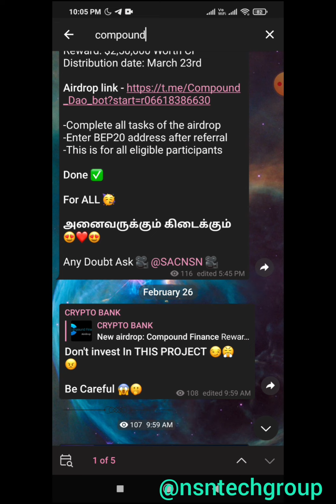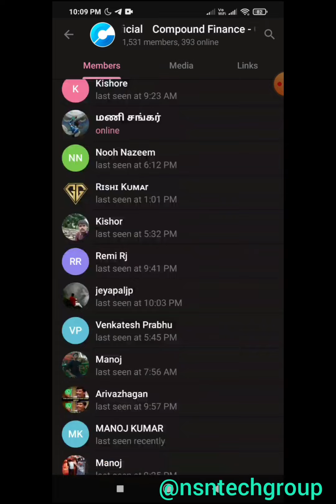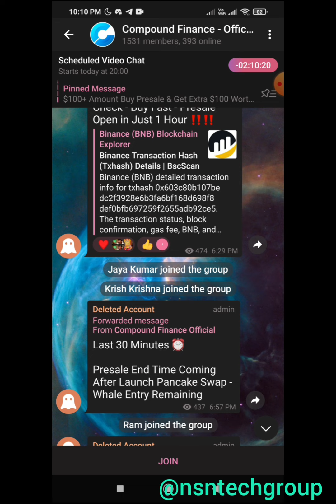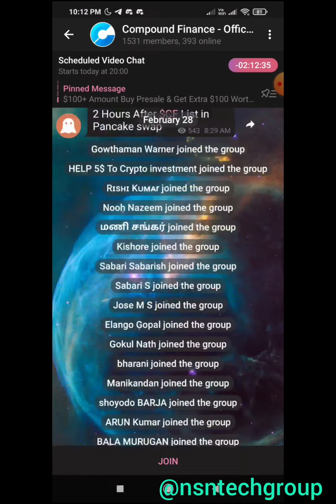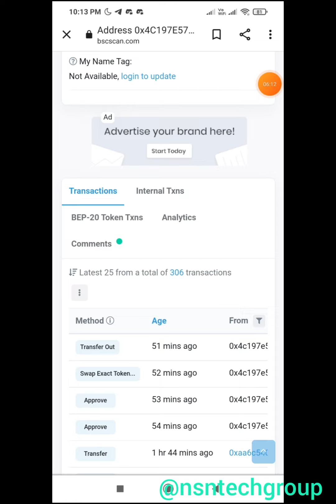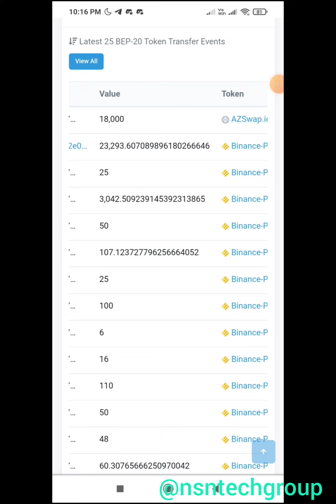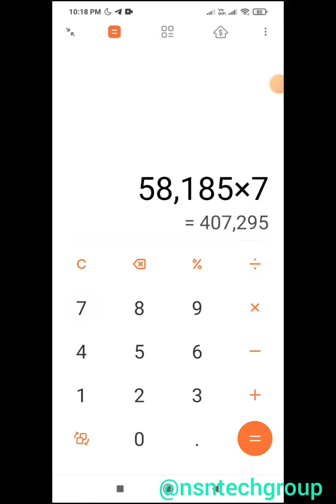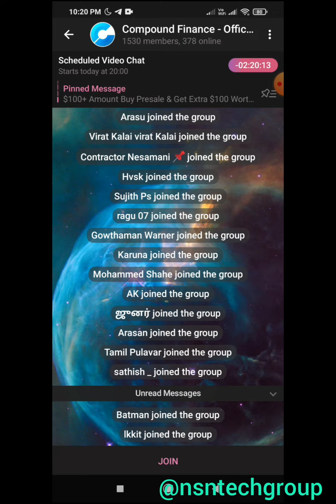இன்னும் ஒருவர் கூட ஏமாற்றப்படக்கூடாது || 152 BNB SCAM || TAMIL PEOPLE RUGPULL || @cryptobank1 😱😥😫🚫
🏦 CRYPTO BANK 🏦

🧸🔭 COMPOUND RUGPULL  🔭🧸

                       🚨 ALREADY WARNED EVERYONE HOPE NO ONE FROM OUR CRYPTO BANK COMMUNITY GOT INTO THAT RUGPULL 🚨

🤬 COMPOUND FINANCE RUGPULLED 🤬

😤 152 BNB 😤
 58,000 USDT
4,350,000 = 43.5 Lakhs

           NEVER GET INTO SOME SCAM PROJECTS 😢😖

         Before Getting Into Any Project Read all Details About the Project 😔😟😱

Any Doubt Ask 🎥 @SACNSN 🎥

       💰🔥💰EXCHANGES💰🔥💰

BINANCE :-

WAZIRX :-

GATE.IO :-

HUOBI GLOBAL :-

KUCOIN :-

LATOKEN :-

PROBIT EXCHANGE:-

MXC PRO:-

GIOTTUS :-

COIN DCX :-

COINEX  :-

CRYPTO.COM EXCHANGE :-

COIN SWITCH :-

HOTBIT :-

FAUCETPAY :-

          💰🏦💰 CRYPTO WALLETS💰🏦💰

COIN98 WALLET :-

SAFEPAL WALLET :-